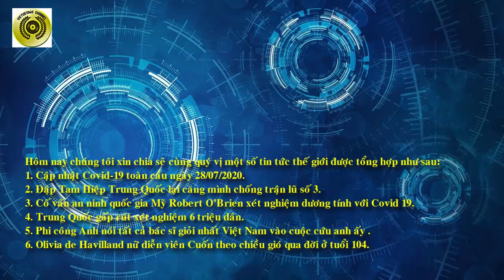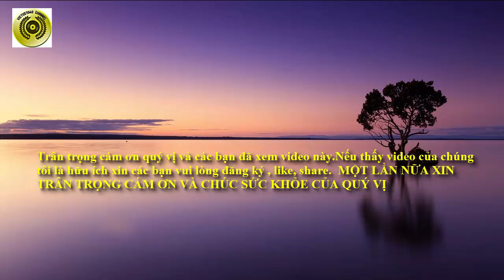TIN THẾ GIỚI NGÀY 28 THÁNG 7 NĂM 2020 || VIETUS1040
Chào mừng quý vị và các bạn đã quay lại với Kênh VietUS1040, Mục tin thế giới được thực hiện tại California ngày 28 tháng 7 năm 2020.
Hôm nay chúng tôi xin chia sẽ cùng quý vị một số tin tức thế giới được tổng hợp như sau:
1. Cập nhật Covid-19 toàn cầu ngày 28/07/2020.
2. Đập Tam Hiệp Trung Quốc lại căng mình chống trận lũ số 3.
3. Cố vấn an ninh quốc gia Mỹ Robert O’Brien xét nghiệm dương tính với Covid 19.
4. Trung Quốc gấp rút xét nghiệm 6 triệu dân.
5. Phi công Anh nói tất cả bác sĩ giỏi nhất Việt Nam vào cuộc cứu anh ấy cuộc cứu anh ấy.
6. Olivia de Havilland nữ diễn viên Cuốn theo chiều gió qua đời ở tuổi 104.
Sau đây là chi tiết các bản tin ...
1. Cập nhật Covid-19 toàn cầu ngày 28 tháng 07 năm 2020.
Theo cập nhật của trang Worldometers sáng 28 tháng 7, số ca nhiễm trên toàn cầu đã lên tới 16,6 triệu. Trong đó, có 10,2 triệu ca đã khỏi bệnh nghĩa là chiếm gần 2 phần 3 trong tổng số ca nhiễm và hơn 655.000 ca tử vong do COVID-19. Châu Âu chuẩn bị ứng phó làn sóng Covid-19 thứ hai.
Hãng tin Reuters cho biết đến nay các ca bệnh Covid 19 đã được ghi nhận tại hơn 210 quốc gia và vùng lãnh thổ kể từ lúc những ca nhiễm đầu tiên xuất hiện ở Trung Quốc vào tháng 12-2019.
Mỹ là quốc gia có số ca nhiễm cao nhất, với 4,4 triệu ca. Kế đến là Brazil với 2,4 triệu ca và Ấn Độ với 1,4 triệu ca. Xét về số ca hồi phục, Mỹ có khoảng một nửa số ca nhiễm đã hồi phục, cụ thể là hơn 2,1 triệu ca hồi phục nhiều nhất thế giới.
Tin cụ thể ở một số nước:
Tin Mỹ:
Hãng tin Reuters ngày 27 tháng 7 dẫn thông tin từ các quan chức Mỹ cho biết vắcxin của Moderna của công ty công nghệ sinh học có trụ sở tại bang Massachusetts, Mỹ đã có thể sẽ sẵn sàng sử dụng rộng rãi vào cuối năm nay. Ứng viên vắcxin của Moderna là mRNA-1273.
2. Đập Tam Hiệp Trung Quốc lại căng mình chống trận lũ số 3.
Hãng tin Tân Hoa xã của Trung Quốc cho biết trận lũ (hồng thủy) số 3 trong năm 2020 đã hình thành ở thượng nguồn sông Trường Giang sau khi lưu lượng nước đổ về hồ chứa đập Tam Hiệp lúc 14h chiều 26 tháng 7 đạt 50.000 m3/giây.
3. Cố vấn an ninh quốc gia Mỹ Robert O’Brien xét nghiệm dương tính với Covid 19.
Ông Larry Kudlow, cố vấn kinh tế của Tổng thống Trump, ngày 27-7 cho biết cố vấn Robert O’Brien đã bị nhiễm bệnh từ con gái của ông.
4. Trung Quốc gấp rút xét nghiệm 6 triệu dân.
Từ việc Một người đàn ông làm việc tại một công ty hải sản ở Đại Liên bất ngờ mắc Covid 19, đã kết thúc 111 ngày không có ca nhiễm tại thành phố này. Cả thành phố bước vào 'trạng thái thời chiến', gấp rút xét nghiệm hơn 6 triệu dân.
5. Phi công Anh nói tất cả bác sĩ giỏi nhất Việt Nam vào cuộc cứu anh ấy cuộc cứu anh ấy.
Bệnh nhân phi công người Anh sau khi về nước đã trả lời phỏng vấn đài BBC đã nói như vậy và qua đó ông kêu gọi mọi người đừng chủ quan với virus corona.
Stephen Cameron, 42 tuổi, đến từ Motherwell, Scotland là bệnh nhân Covid 19 nặng nhất ở Việt Nam và được biết đến trên toàn quốc với cách gọi Bệnh nhân 91.
6. Olivia de Havilland nữ diễn viên Cuốn theo chiều gió qua đời ở tuổi 104.
Bà Olivia de Havilland , nữ diễn viên kỳ cựu của điện ảnh thế giới, vừa qua đời trong bình yên vào ngày 26 tháng 7, tại nhà riêng ở Paris, thủ đô nước Pháp.
VIETUS1040
TIN THE GIOI